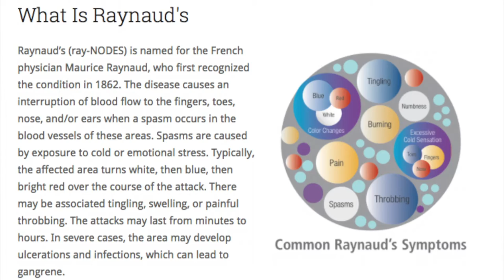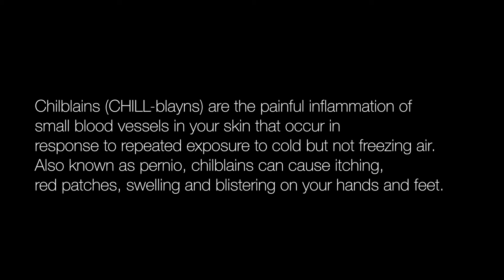Winter and Dealing with Raynauds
For some winter really, really sucks, especially if they have to deal with Raynaud's.